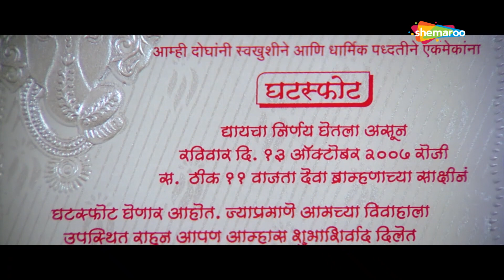Jhak Marli Bayko Keli Official Trailer - Bharat Jadhav - Bhagyashree - Popular Marathi Movie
Watch Shemaroo MarathiBana On:
- UCN - 270
- HATHWAY - 518
- GTPL - 474
- DEN - 834

२) शेमारू मराठी चॅनेल वरील जॉईन बटण दाबा.
३) ₹ ११९ चे  देय द्या आणि प्रीमियम मराठी चित्रपटांचा आनंद घ्या.